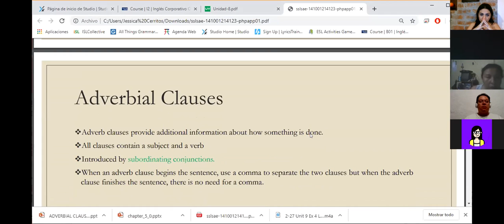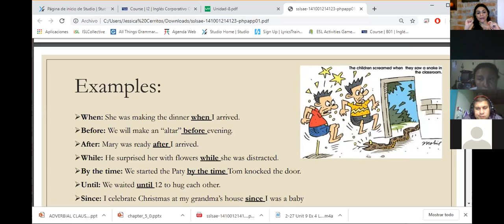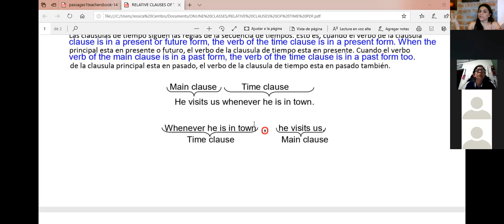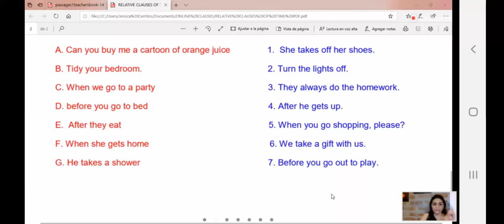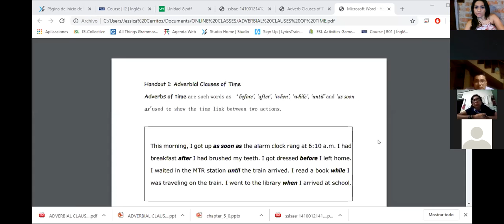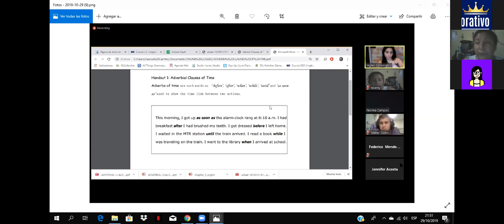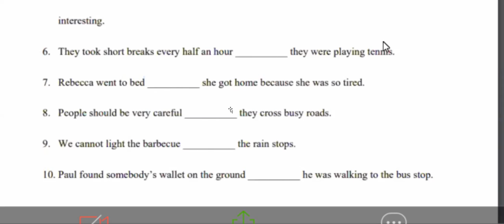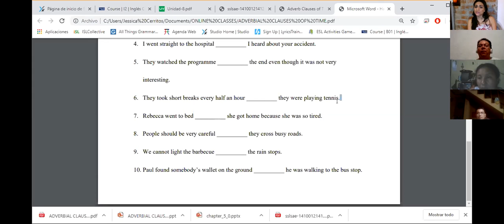Ingles Corporativo-adverbial clauses of time